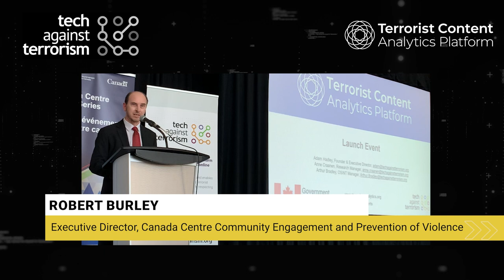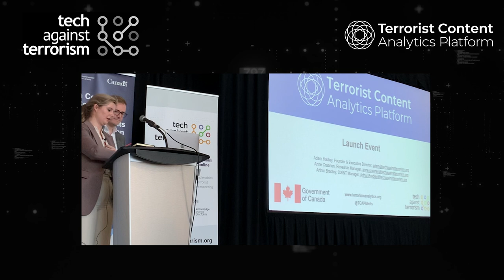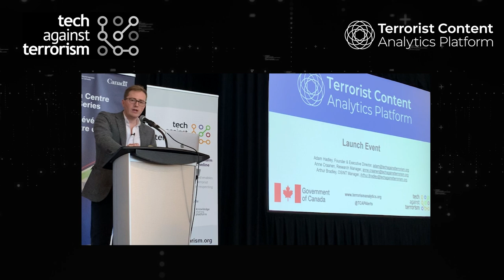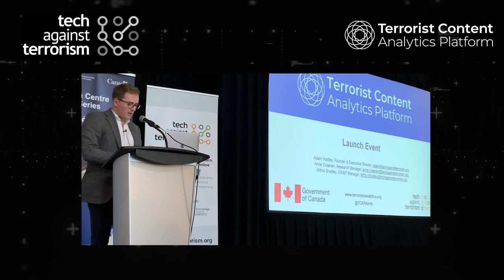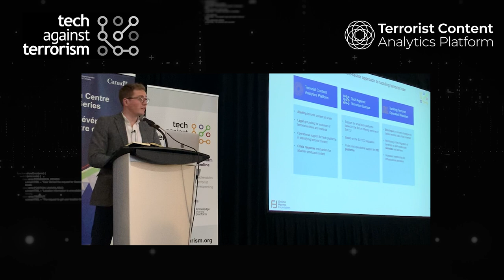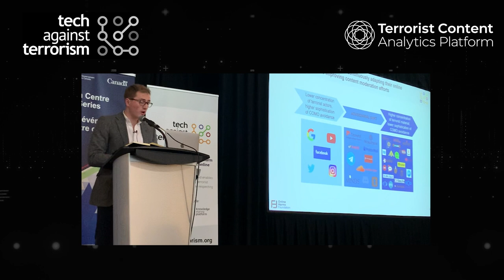Launch of Terrorist Content Analytics Platform in Canada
With Robert Burley, Executive Director at the Canada Centre for Community Engagement and Prevention of Violence and Adam Hadley, Executive Director of Tech Against Terrorism.